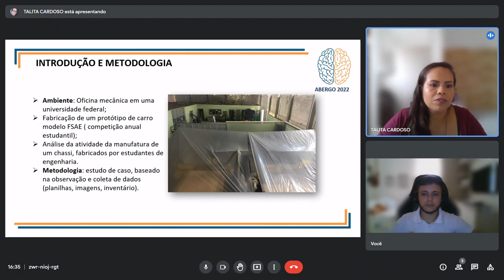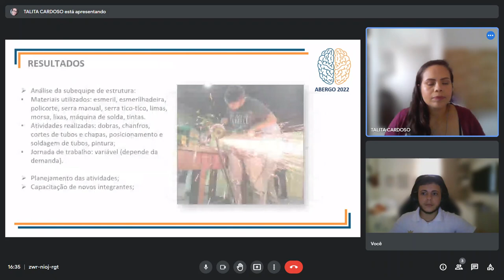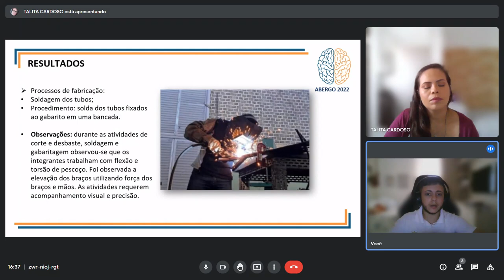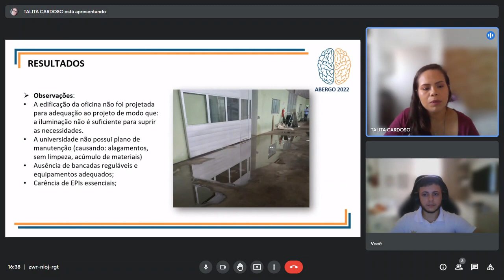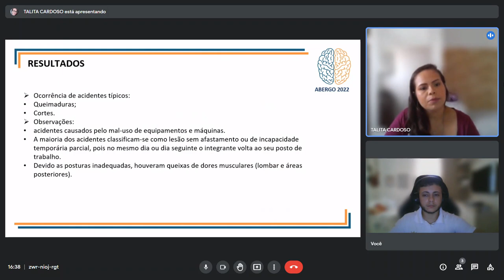Análise Da Atividade Em Uma Oficina Mecânica De Um Projeto Fórmula Sae Em Uma Universidade Pública